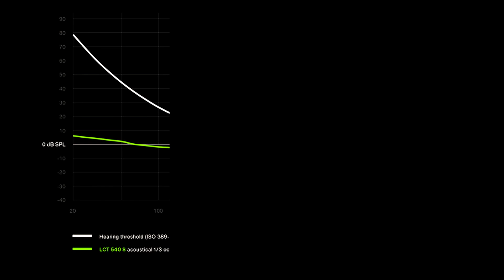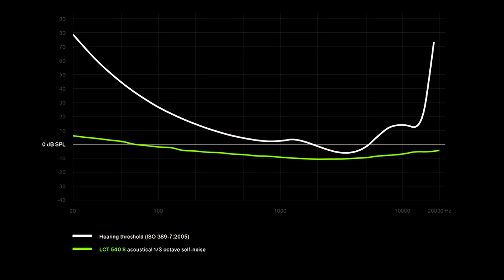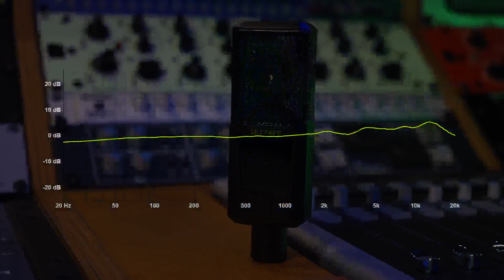Огляд універсального мікрофону LEWITT LCT 540S з наднизьким рівнем власних шумів від Надії Бондарець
Головною "фішкою" цього продукту, за словами виробника, є вкрай низький рівень власних шумів (менше -7 дБ SPL), що знаходиться нижче порога чутності. Крім цього, LCT 540 Subzero може похвалитися широким динамічним діапазоном і здатністю витримувати високі рівні звукового тиску. Що стосується конструктивних особливостей, тут варто відзначити високоякісний кардіоїдний капсуль, а також наявність low-cut фільтра з 2-ма частотами зрізу (80 і 160 Гц) і 3-позиційного атенюатора.

0:00 - вступ
0:35 - розпаковка
1:32 - особливість Lewitt LCT 540 Subzero
2:17 - деталі слухового порогу і рівня власних шумів Lewitt LCT 540 Subzero
4:40 - тестування Lewitt LCT 540 Subzero
6:59 - зрізи і атенюатори
7:20 - АЧХ Lewitt LCT 540 Subzero
7:40 - висновки

Композитор (фрагмент розпаковка): Іван Лузан - ivanluzan.com
Монтаж: ILS Studio
Локація: 19/90